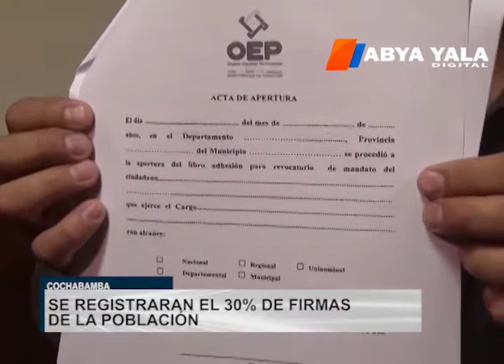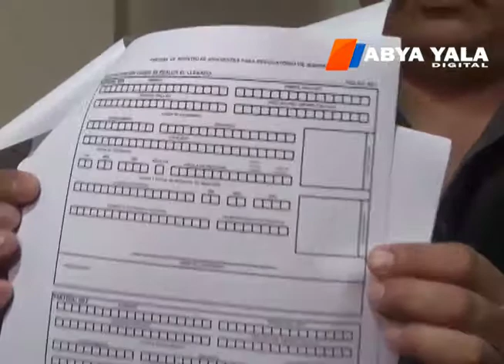Cochabamba: Ciudadanos recabarán firmas para revocar al alcalde Leyes